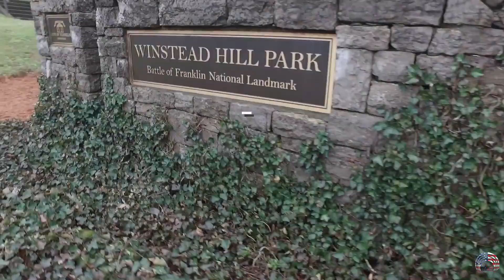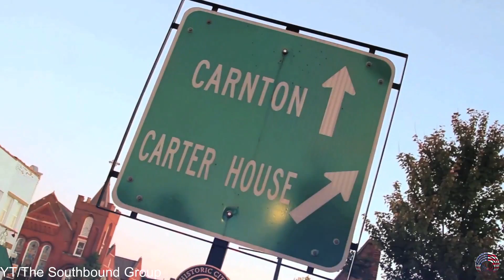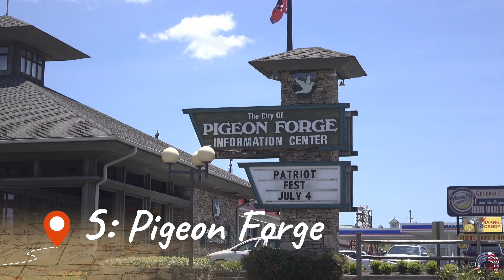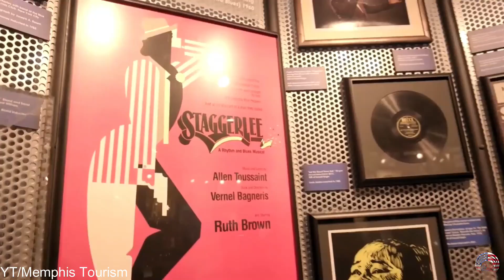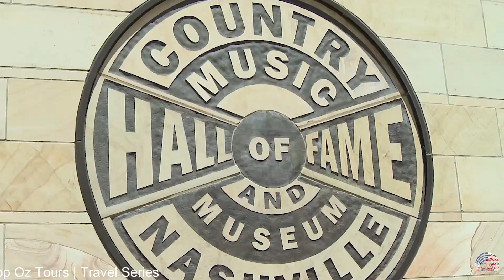Tennessee Tourist Attractions: 10 Best Places to Visit in Tennessee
Hi Guys!, In this video, we are going to check out 10 Best Places to visit in Tennessee.
Tennessee is known for being the birthplace of blues and country music. However, the scenery is just as mixed as its music scene.  The majestic forest-covered Great Smoky Mountains are far from the lush green valleys,  scorching lowlands, and other musical treasures found throughout the state.
This area of exceptional natural beauty in "Volunteer State" receives twice the number of visitors annually than its closest rival, the Grand Canyon.  Its accessibility is the only reason Tennessee is so popular, with eight states touching its boundaries. Its home of stunning natural beauty, rich history, and top-notch attractions. The Great Smoky Mountains, or "Smokies," is the most popular U-S national park, may surprise you. Despite differences in music and scenery, southern hospitality is everywhere you go. There are many charming cities and towns, along with fun-filled amusement parks, and fantastic live music venues.

00:00 Intro
01:18 Franklin
02:51 Land Between the Lakes National Recreation Area
03:45 Cherokee Lake Beach
04:55 Gatlinburg
06:21 Knoxville
07:29 Pigeon Forge
08:43 Chattanooga
10:04 Memphis
11:19 Nashville
12:38 Great Smoky Mountains National Park
14:21 Outro

Music Used
(Under 10 second)

1
2
3
4
5
6
7
8
9
Kelly Green Y'all